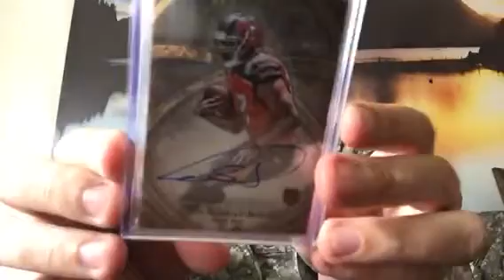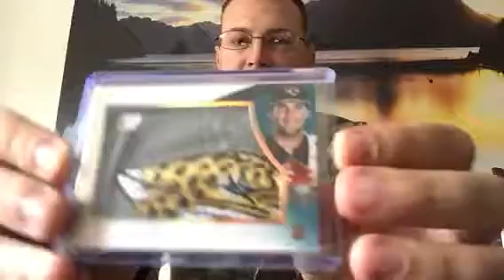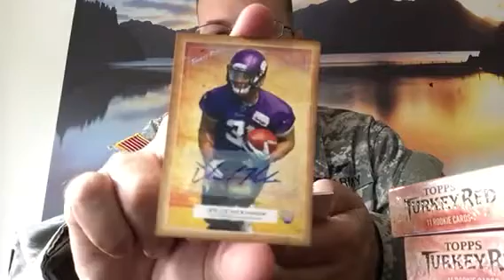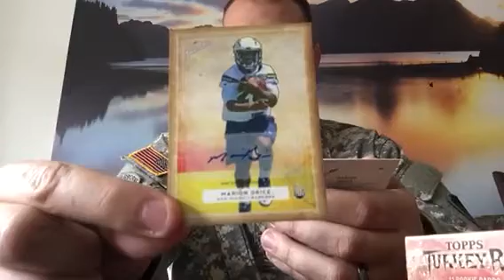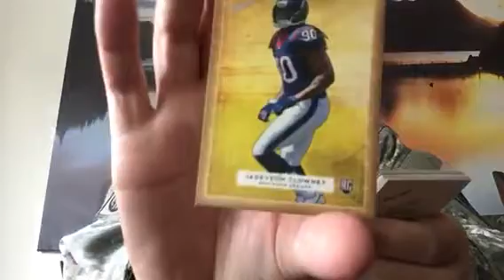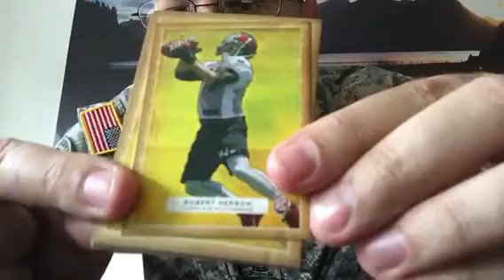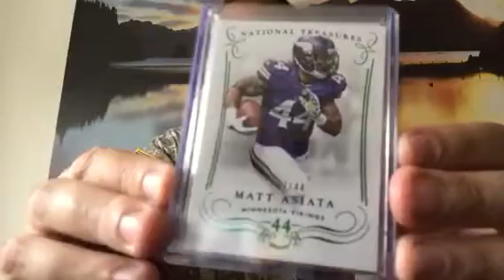Anyone like the show SVU?? I think I was just murdered